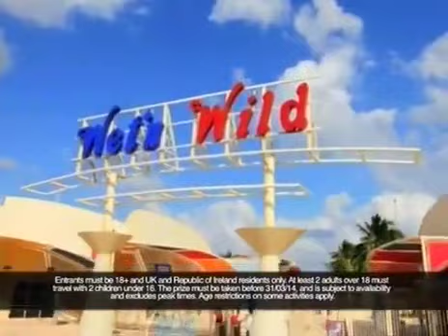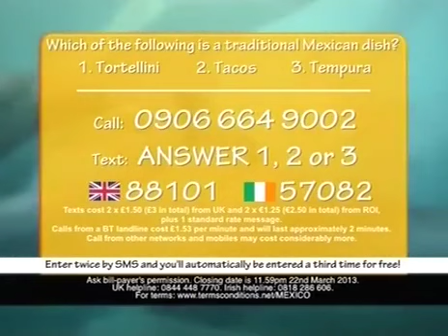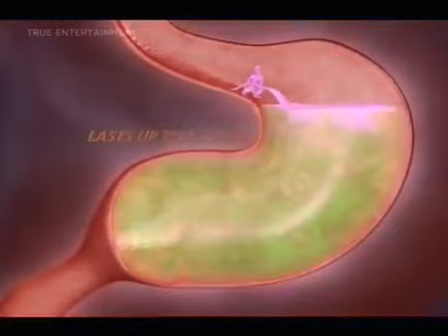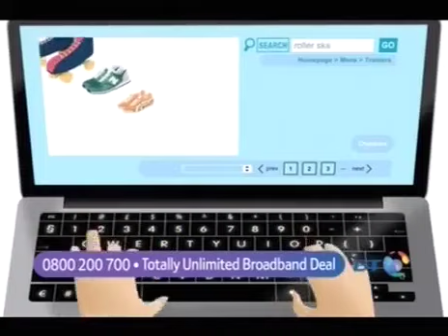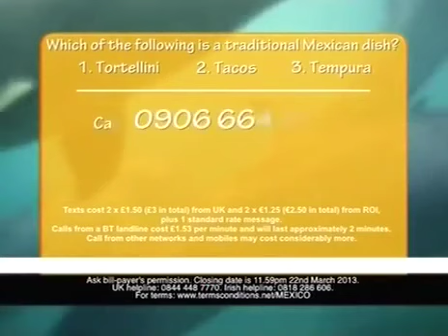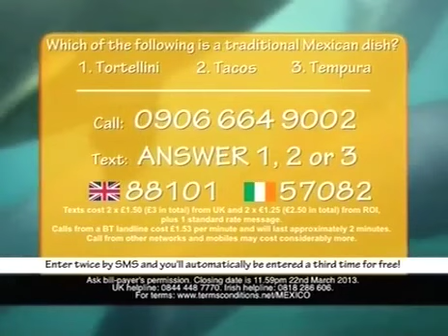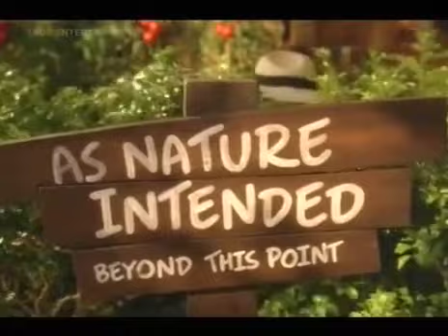True Entertainment Continuity (Early 2013)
Years before Sony sucked True's heart out... may True rest in peace.

Continuity from True Entertainment aired during the TV Movie "With Murder in Mind". JontyMaster found a logo combo (which he uploaded on his logo channel) from a True Entertainment airing of the TV Movie "With Murder in Mind". Jonty helped me find the original source and was surprised to see the commercials intact on the rip.

CONTENTS:
0:00 - True Entertainment ID
0:03 - Family Holiday competition "After The Break" bumper
0:10 - JackpotCity
0:40 - Senokot
0:50 - Chatbox (not my cup of tea, thankfully)
1:20 - This is my come
1:40 - NiQuitIn
2:10 - Vanish Power Powder
2:30 - BT
3:10 - Dolmio
3:40 - Whiskas
4:10 - Nice n' Easy
4:40 - BGR Bloomer
5:10 - Family Holiday competition promo (this pandemic has had a major impact on our lives, but don't worry, as more vaccines get rolled out more restrictions will ease and our lives will slowly come back)
7:00 - True Entertainment ID (this ID aired after the first break)
7:03 - True Entertainment ID (this ID aired before the next break)
7:07 - Same as 3:40
7:37 - Same as 2:10
8:07 - isme.com
8:37 - VisitEngland.com
8:57 - Bonjela
9:17 - Seriously Strong Spreadable
9:37 - Same as 0:50
10:07 - Finish
10:27 - Same as 3:10
10:57 - Same as 1:40, albeit partial
11:07 - The Mysterious Island: Part 1 promo (partial)
11:41 - True Entertainment ID
11:44 - True Entertainment ID
11:47 - Same as 0:03
11:54 - jackpotjoy.com
12:04 - Fairy (No More No More Mister Nice Baby)
12:34 - Same as 0:50
13:04 - This is also my come
13:24 - Same as 3:10
13:54 - mytextcheck
14:24 - BT (different commerical)
15:04 - Same as 3:40
15:34 - Same as 1:40
16:04 - Skittles
16:24 - Same as 4:10
16:54 - Same as 5:10
18:45 - True Entertainment ID
18:48 - "With Murder in Mind" closing logos (Helios Productions, Bob Banner Associates, Hamdon Entertainment and Carlton International)
18:57 - True Entertainment ID
19:04 - Same as 4:40
19:34 - Oral-B Pro Expert (MY TEETH FEEL SUPER SMOOTH, AND REALLY CLEAN)
20:04 - Same as 9:17
20:24 - Same as 2:10
20:44 - Same as 2:30 albeit partial
21:21 - Same as 8:07 albeit partial
21:31 - Same as 3:10 (it's like they want your Dolmio day to be today the amount of times they showed this ad)
22:01 - Same as 1:40
22:31 - Morrisons (anyone remember when Shine by Take That was playing on their ads? Me neither)
22:41 - Same as 3:40
23:11 - True Entertainment ID
23:19 - When Love Is Not Enough promo
24:26 - True Entertainment ID

Other YouTube channel, where I upload stuff like memes, and media stuff that doesn't fit

Friend request me on Discord: nion.#4051 (I however, won't be joining servers for now, so don't give me an invite to your server)

The content seen in this video is not owned by me.